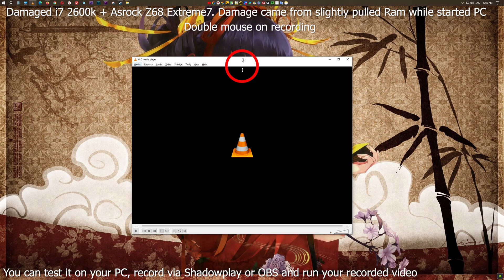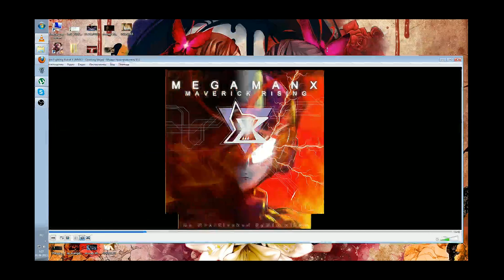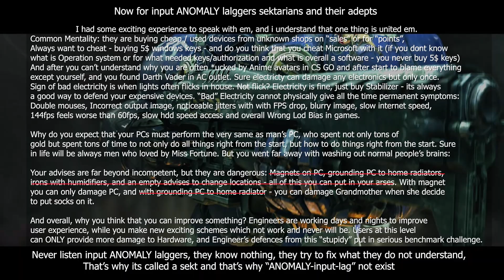#3 [Solved] Wrong Lod Bias (Scaling) | Jitters (Desync) - Damaged I/O System (Chipsets)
Description:
Everything connects to PCH, it gives instructions to CPU how to work, each device for CPU is RAM, it works through with GPU via PEG10 clusters for Intel and Upstream / Downstream for AMD. On screen you see image output - this image is Textures (pixels, rastr objects), GPU renders what system ask to render, and put rendered image on screen (from video buffer), make scaling and hertz sync. GPU has its own chipset which has alot of things inside, especially Vram controllers, PCIE interface & texture caches, scalers. Monitor has scalers processors. PCH has drivers - controllers for everything, even for bios (SPI FLASH), Monitor L2C and ofc socket drivers. CPU has its own chipset.
If GPU's VRAM is malfunctionning or not enough, it will drain system memory. If system memory is not enough, it will drain GPU VRAM. GPU talk with any hardware directly via DMAC. Overall chipsets secure data bus (data in PC is voltages) + increase talk spead between any connected i/o devices.
If PCH would be damaged or weak, it could give bad instructions to CPU and it could send bad data to GPU and GPU will send wrong signal to monitor. In the same time, malfunctionning devices which connects to board can make PCH be faulty and vice versa. All controllers work on software, that's why OS must be genuine and no cracke/activators, never boot preinstalled OS from another system. All hardware is Memory mapped.
Perfect sync could be broke permanently via any connected malfunctionning device or board itself.

Best and fast way to diagnose is:
You have to boot your or new PC, run Windows flash drive, and you have to move first greeting window before proceeding further with the Windows installation. You can do this in Windows safe mode too. If you move that window and you see same defects on window frame - its defects. On perfect systems, moving window must be without any defects without GPU drivers/Safe Win boot or on a first greetings window before you proceed Windows installation, must be no defects.

To solve that:
Have to buy everything new, and use only Genuine Windows or at least non activated Windows from MCT, OS configures / operate whole hardware. You have to buy all new, because, you dont know which component work not correctly and one of these components can fail new system to sync.
You have to chose vendors wisely, depends of your region, could be sold new hardware as defective/used/refurbished as new. Keep that in mind. Best way is always buy hardware/parts from release.

Incorrect Scaling (Blurry) / Jitters happens, because GPU is partual working, screen image desynced - it shows you not true scaling / resolution. Because chipsets not working as they should, it can be said as they stuck. Same correspond to that feeling of halfed internet speed, especially this seen while you open few 4k links on youtube (could be delay to load it fast), and could be some delays/latencies in hard online competitive fps games.

Additional info:
You can try to search about PCH temps, aka hot temps threads. On perfect PC, after you connect an additional i/o devices, PCH must be hotter. If that not happens, and chipset just slowly heating up despite anything you do - that means only ambience heats up it further.

Mitigations:
If your PC has these symptoms: Remove CMOS, disassemble all, wait an hour, put all again. Better not use XMP. Install Windows. Do not install chipset drivers, do not connect any PCIE devices except GPU, overall, less you connect better will be for performance-smothness. You can lower voltages for CPU / RAM / GPU - find best spot, it can give additional smothness. Some bios versions could give better performance, but be careful, bios update is always a risk (on perfect sync systems never touch bios). Avoid ARGB controllers.
On your recent system, I'm afraid you cannot fix these symptoms without hardware change, issue is located inside damaged chipsets. But mitigations can slightly help.

Overall, if your PC has same symptoms, dont worry, PC will not blow up, it will continue to work rock stable! But without maximum performance.

P.s Thank you Intel/Asrock/Corsair/OCZ & Samsung/Thermaltake/Microsoft & Nvidia of course for 12 years of flawlessly worked machine (which worked with magic, now it's just a PC), i never realized that i was a happy man!